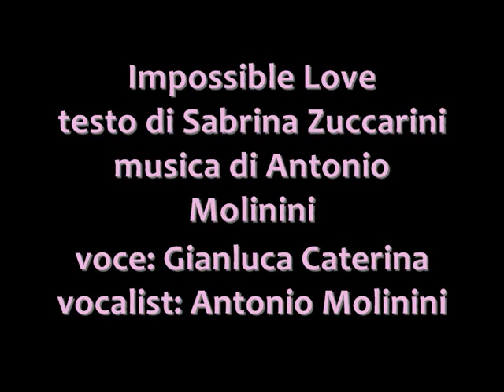Dal CD Amore In Transito | Impossible Love | di Antonio Molinini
traccia 10 del mio ultimo cd - le info scorrono durante il video - disponibile in digital download in 240 paesi del mondo e su itunes store, ovi, nokia, napster, emusic, netmusic, songrila, amazon, shazam - compralo anche da me, chiedimi come via messaggio!